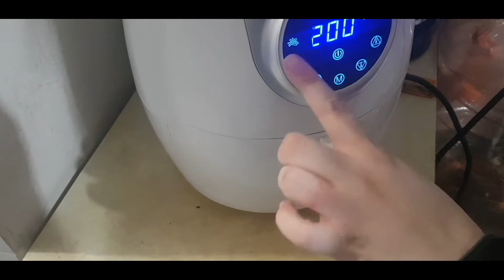La Sección Chef tacea Bolitas de Mac and Cheese en freidora de aire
Quizás no está restaurante de mac and cheese desapareció pero su espíritu vivirá en nuestra freidora de aire pueden hacerte costoso platillo muy económicos si  lo hacen en casa